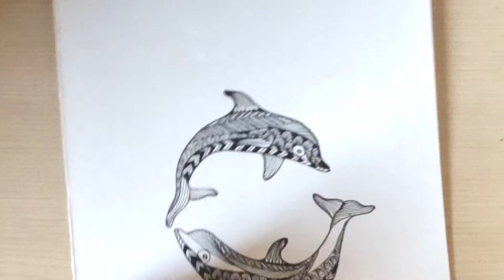Dolphin Zentangle Art | Step by Step |Too Easy | 19/31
Fish Zentangle Art |

Completed in 25 Minutes

Materials Used : A4 paper, Rs 10 Black Luxar pen &  Black Marker Pen

Zentangle is an abstract drawing created using repetitive patterns.

Really everyone should try Mandala / zentangle  Art.

Because I will post all 31 days of January different different mandala / zentangle arts. Don't miss it.
Comment me if you want to see any specific zentangle art.